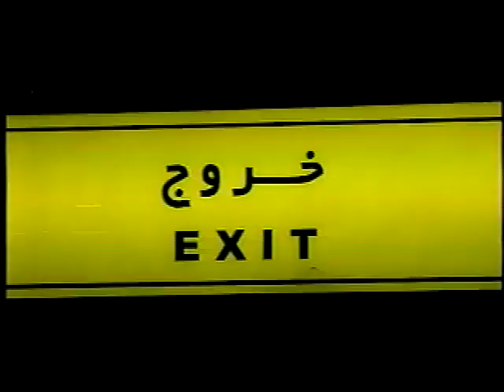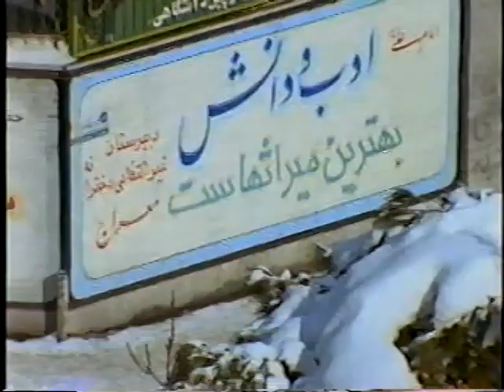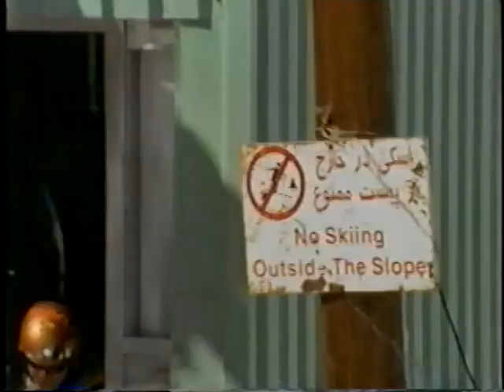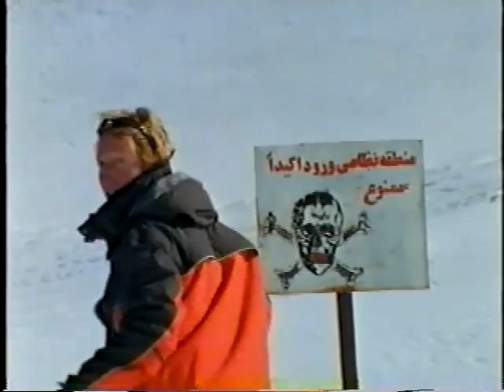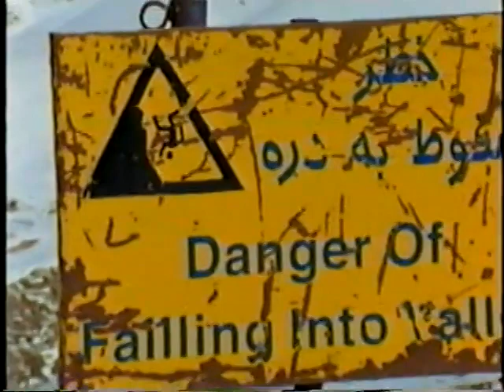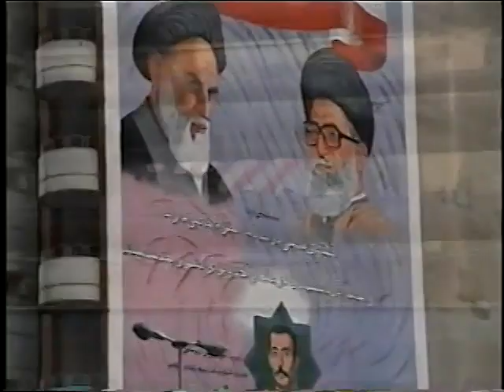Chris Anthony, Spencer Wheatley & Dean Cummings visit Iran for cultural and ski adventure.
Around 2000 Chris Anthony along with Spencer Wheatley and Dean Cummings went with the Warren Miller Crew to Iran to submerge themselves in the Culture as well as ski.  They also climb and skied Mt. Damavand.   The behind the scenes of this trip was something amazing.  Chris wrote all about it.